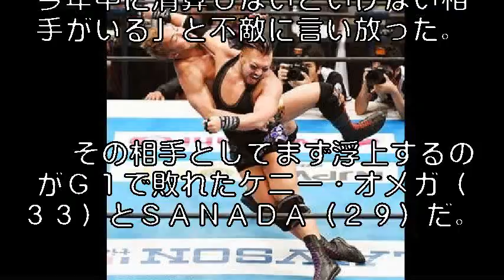【新日本】王者オカダに挑むＥＶＩＬ「俺が勝てば年内にＶ１戦強行」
再びオカダ（左）粉砕を誓ったEVIL

　新日本プロレス１０月９日両国国技館大会でＩＷＧＰヘビー級王者オカダ・カズチカ（２９）に挑戦する“キング・オブ・ダークネス”ＥＶＩＬ（３０）が２５日、

年内のＶ１戦強行を予告した。

両国決戦は例年通りなら年内最後のＩＷＧＰ戦となるが、

ＥＶＩＬはベルトを奪取した場合、

来年１月４日東京ドーム大会前にもう１試合の防衛戦を経由する意向。

その対戦相手候補には３人の男が浮上している。

 　Ｇ１公式戦でオカダに土をつけた暗黒の王は、

両国決戦でベルト奪取に臨む。

例年の日程では同大会が年内最後のＩＷＧＰ戦で、

勝者が来年ドーム大会に王者として出場。

同じく両国決戦で行われる挑戦権利証争奪戦（内藤哲也対石井智宏）の勝者と頂上決戦を行う。

 　しかしＥＶＩＬは「東京ドームの前にもうひとつＩＷＧＰをかけてやらなければいけない戦いがある」と明言。

新日プロのビッグマッチは両国大会後も１１月５日大阪大会が予定されており、

新王者が望めば防衛戦追加は不可能ではない。

しかし年間最大興行のメーンイベンター確定を蹴るリスクを背負ってまで防衛戦を行う理由は何なのか？

ＥＶＩＬは「オカダからベルトを取っただけでは足りない。

今年中に清算しないといけない相手がいる」と不敵に言い放った。

 　その相手としてまず浮上するのがＧ１で敗れたケニー・オメガ（３３）とＳＡＮＡＤＡ（２９）だ。

今年の１・４メーンイベンターのオカダとケニーを連破すれば、

短期間で誰もが認める最強王者を名乗ることができる。

またＬＩＪの同門・内藤とのメーンを見越すのならば、

ユニット内で残っているＳＡＮＡＤＡへの雪辱が最優先となる可能性も十分ある。

 　さらに前王者のリマッチ権を消失させるために再びオカダと戦うことも考えられる。

昨年１１月にはＮＥＶＥＲ王座を獲得しながら前王者・柴田勝頼（３７）との再戦に敗れ短命政権に終わった。

真の王者となるためには２連勝が条件と自らに義務付けているのだろう。

 「フン…まあ、その３人以外に候補なんていないだろ？

　その中から誰を指名するのか、

両国のリング上で教えてやる。

まずはオカダ、お前を倒してからだ」と豪語したＥＶＩＬ。

ダークネスワールドの辞書に“既定路線”の４文字は存在しない。